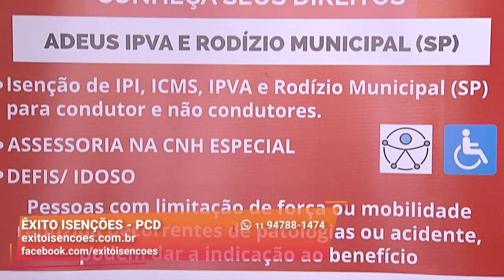As Vantagens do Desconto PCD | Êxito Isenções | Gazeta Shopping